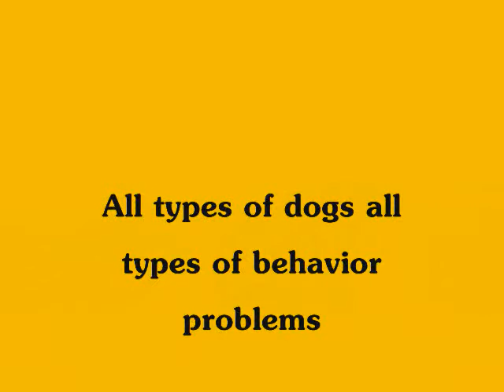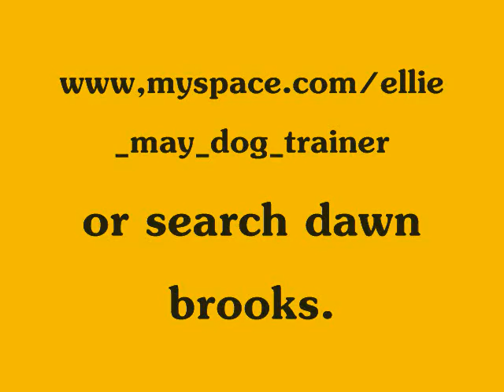ELLIE MAY ~ Cesar Millan of the Lake Area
Expirenced in Canine Behavior Modification. deals with anytype of dog behavior from basic obedience to a grand scale of aggression.